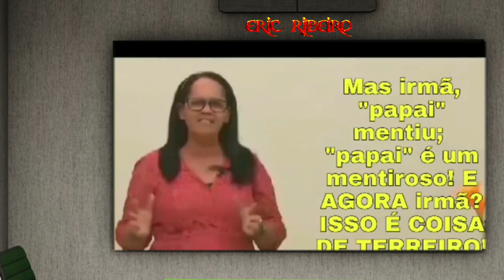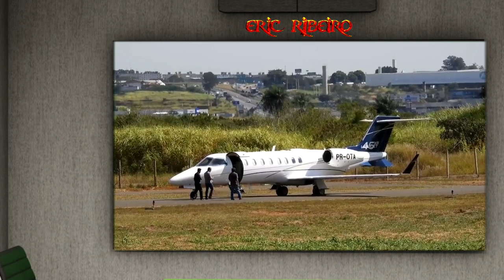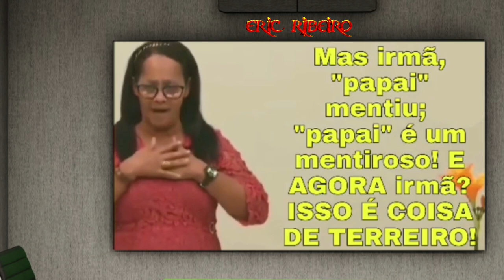PR AILTON JOSÉ ALVES E SEU "AVIÃO" DESSE PROJETO VOCÊ NÃO SABIA ! projeto Milionário